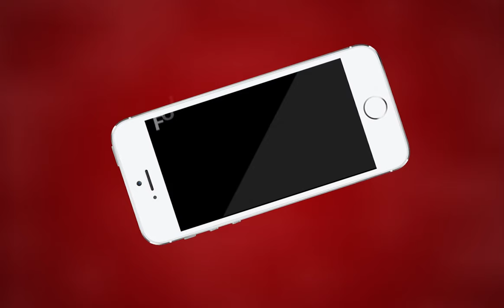AJMER NEWS | भाजपा लोकसभा कार्यालय में प्रेस वार्ता | MTTV INDIA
भाजपा लोकसभा कार्यालय में प्रेस वार्ता

महिला आयोग की पूर्व अध्यक्षा सुमन शर्मा रही मौजूद

पूर्व मंत्री अनिता भदेल का बयान

प्रदेश के मुख्यमंत्री ने दलित समाज का किया अपमान

उन्होंने कहा अशोक गहलोत ने राष्ट्रपति को किया अपमानित

योग्य ओर अनुभवी दलित राष्ट्रपति बनने पर गहलोत को नहीं है गवारा